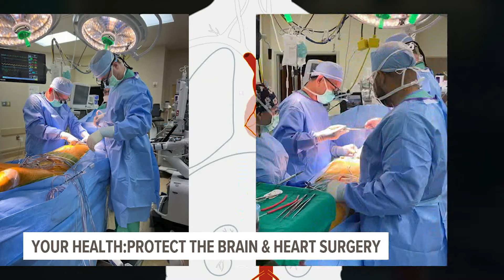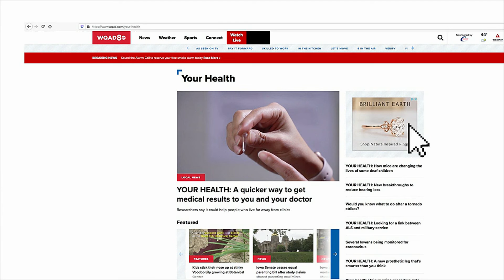Protecting the brain during heart surgery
The aorta carries blood from the heart to the circulatory system. When it splits open, it usually means sudden death.